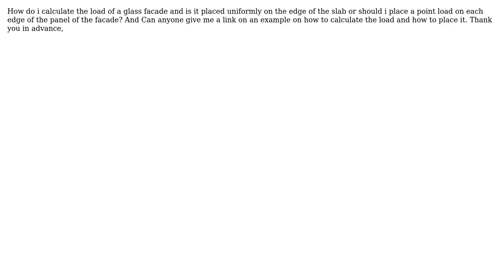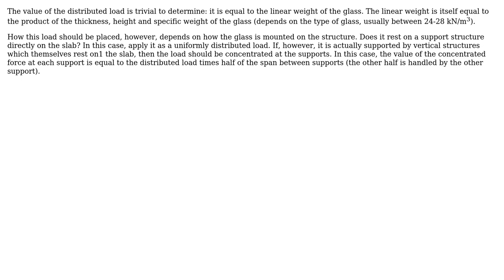Engineering: Glass Facade Load on edge of slab?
With thanks & praise to God, and with thanks to the many people who have made this project possible! You are responsible for your own actions.